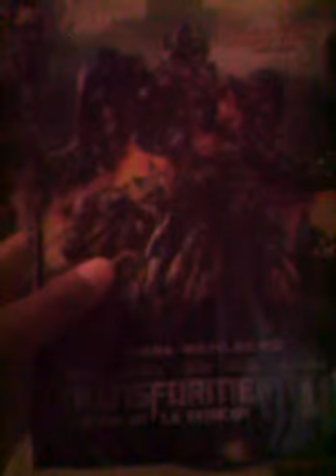Películas completas de Marcelino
Ya casi esta t. F. 4